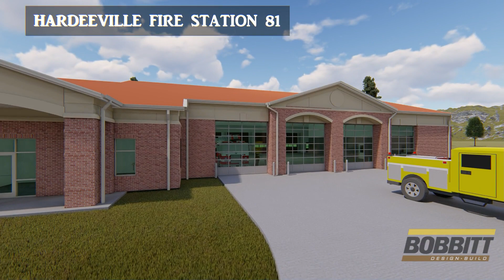Virtual Tour of our Fire Stations Projects - Bobbitt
This is a rendering flyover of fire stations Bobbitt has designed and built. The rendering was created in Revit and Lumion to showcase some of our fire stations at trade shows and presentations.

Fire stations represented in the video:
Crooked Creek Volunteer Fire Department
Hardeeville Fire station #81
Durham Fire and EMS Station #17
Champion Volunteer Fire Department
Meat Camp Volunteer Fire Department
St James Fire Department

Bobbitt understands the unique requirements of designing and building emergency services facilities. Funding, functionality and community acceptance are all part of the equation. Having built more than 30 fire and rescue facilities in the Carolinas over the past 15 years, our project team has developed a great competence in working through the commercial building process with fire chiefs and community leaders to ensure that all goals are met.

Bobbitt’s team can work with you to maximize the building experience of your next commercial construction project.